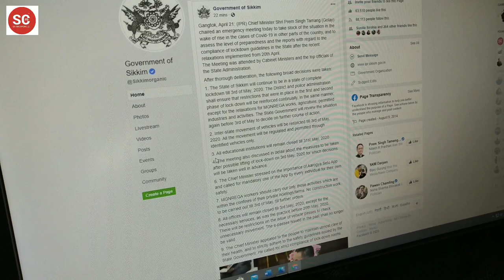"All educational institutions will remain closed till 31st May, 2020", Chief Minister PS Tamang.